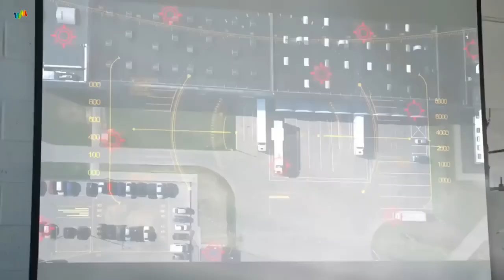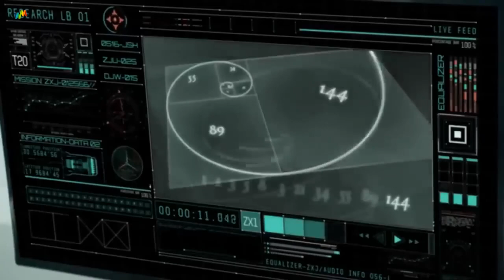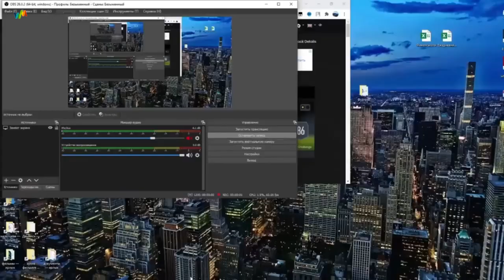RESEARCH INSTITUTE - BEST Action Movie Hollywood English | New Hollywood Action Movie Full HD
Film: - BEST Action Movie Hollywood English | New Hollywood Action Movie Full HD
Western Movie
Western movies 2022
Western movies 2023
Greatest Western Movie
Greatest Western Movie Of All Time
Western movie trailers
Western movies full length english
Best Cowboys Movie
Cowboys Movie